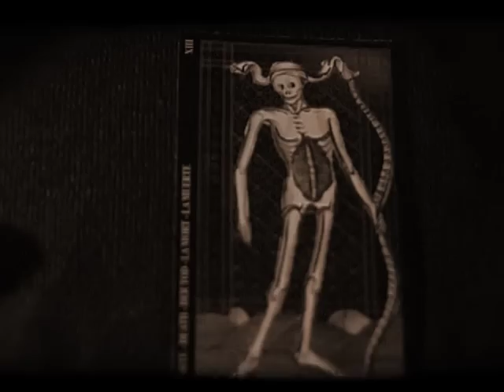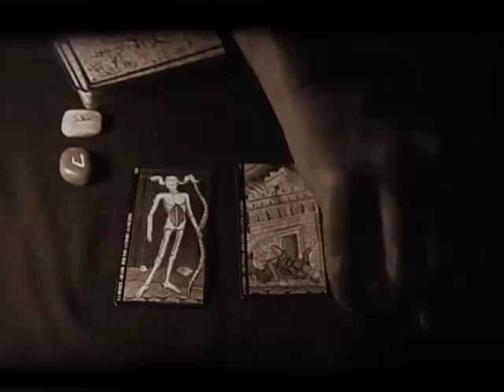Miss The Occupier - External male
Great band. We love them.